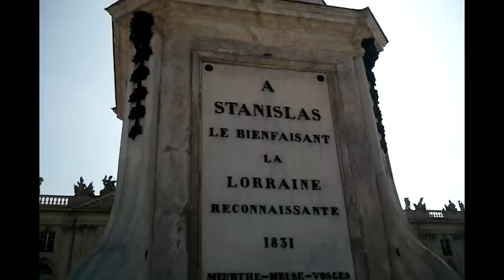Traveling in Europe - Nancy, France -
This is a new series Im starting - Traveling In Europe - Mainly for my friends and family back home. Paris, Scotland, London and more to come!

We visited in March 2012. The video was shot with my Samsung Galaxy S.
The photographs were taken with a Canon 400D.